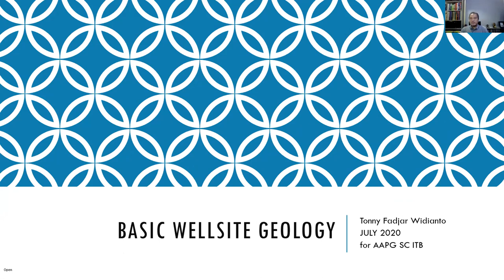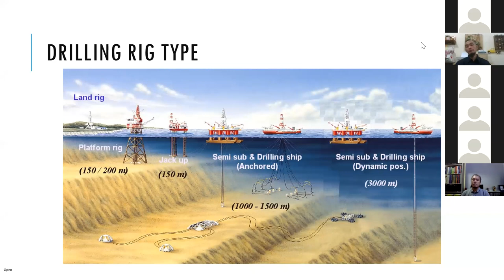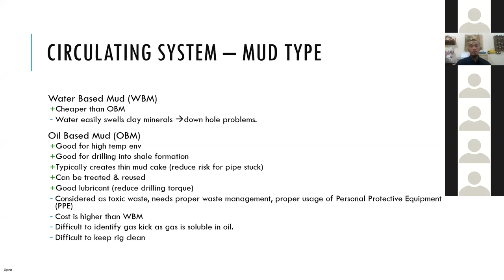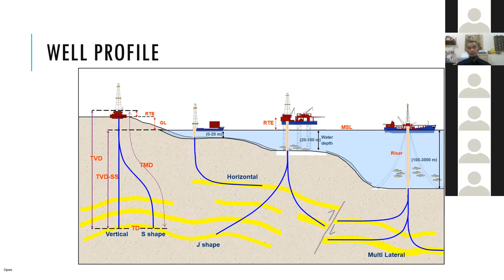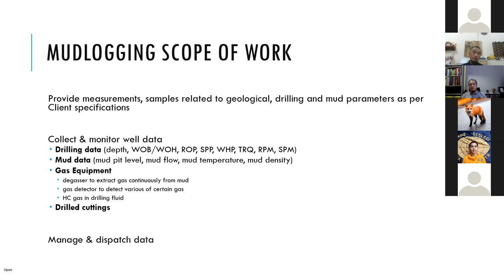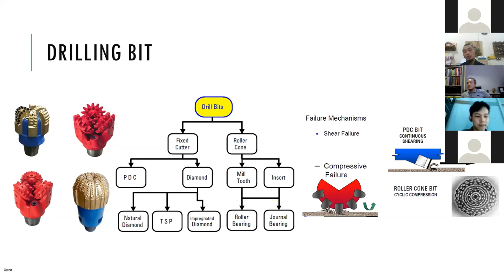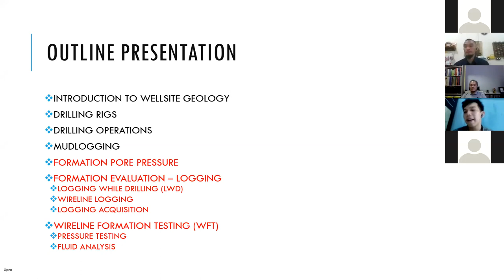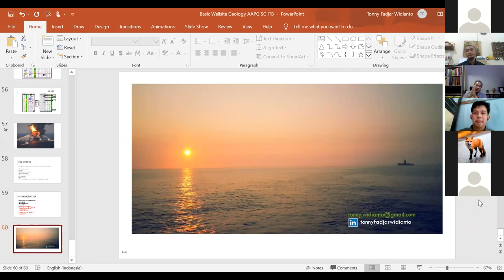AAPG ITB SC Geology Webinar (July 15, 2020)